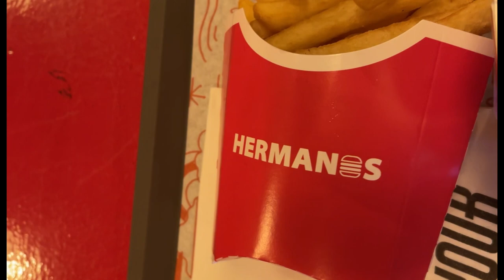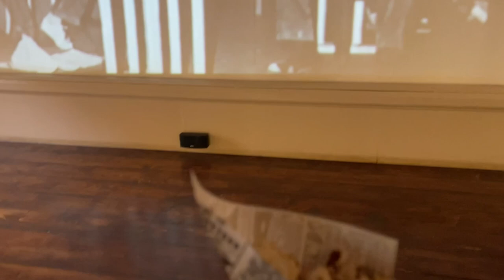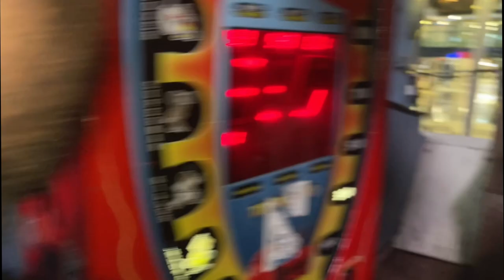Malta 2022! 🇲🇹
Hey Guys! I'm back with a video documenting my recent travel to the Maltese Islands! It was super fun and I hope you enjoy this video. This was my first ever time flying by myself to another country and it defintely will not be the last.

Timecodes:

0:00 - Intro
0:43 - Arrival to Malta
2:31 - Day 2, Gym & Travelling around
5:00 - Tour of Popeyes Village!
7:19 - Special Announcement!
7:50 - Airport Time!
8:48 - Hotel Tour!
9:23 - Getting ready for Night out
10:27 - Drunken Babble in Unlimited Bar
11:19 - Taxi ride to the club
12:33 - Party on the strip
12:45 - PARTY TIME!
15:00 - Aftermath
15:26 - Views of Mellieha
16:25 - On our way to Hot Tub Party
16:31 - Hot Tub PARTYY
16:40 - BYE MALTA!
17:30 - Outro

Video provided by: World Wide Footage – No Copyright Footage